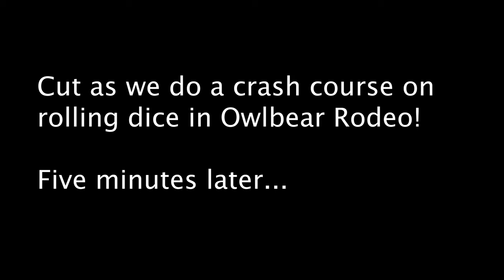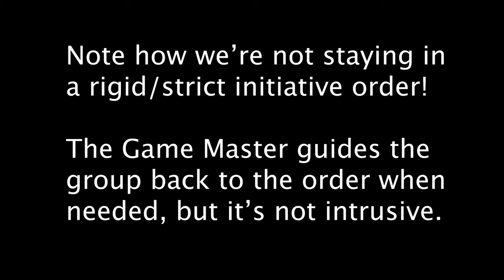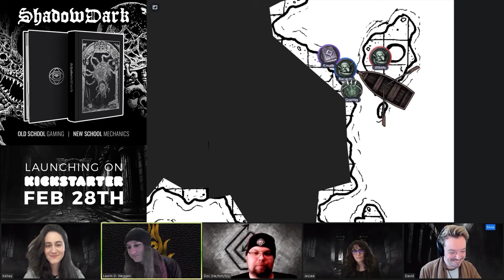Live Play Example: Shadowdark RPG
🦇 A live play example of Shadowdark RPG! You can jump in on the fully funded Kickstarter

In this video, I take four gamers of various experience levels through a foray into the Eroding Isle of the Executioner. I include a few notes of GMing advice, too!

🔥 We didn't have occasion to light a torch in this session; the focus this time was on the initiative, exploration, and combat rules. If we'd lit a torch, there might have been a few fun opportunities to "attack the light" in such a watery place.

What would you have done to threaten the characters' torchlight? Let me know below!